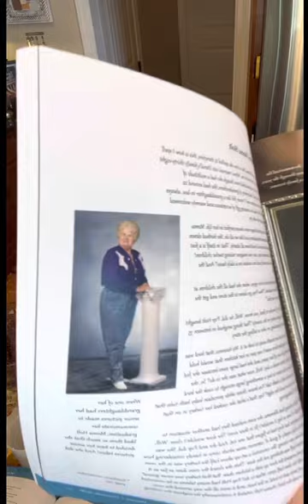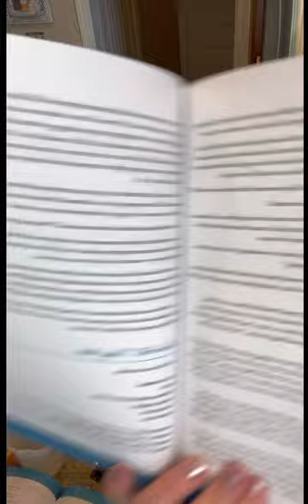Cabbage Rolls! Easy, low carb, and yummy!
Come laugh with me in my kitchen as I prepare Momma Holt’s recipe for cabbage rolls!
So delicious with cornbread! (And low carb friends, leave off the cornbread for your perfect meal )
And so easy- let your crockpot do the work.
Been in our family for generations- it’s tried and true!

Scroll down in comments for the recipe ⬇️⬇️⬇️⬇️⬇️⬇️

This recipe is on page 61 of my book, Happiness is Homemade, Y'all!
Heres the link to order: